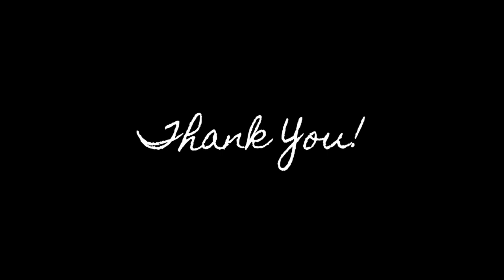Morning Music for Positive Energy | Wake Up Music | Breakfast Music for Positive Energy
Whether you're just waking up, sitting down at the breakfast table to enjoy a nice meal or cup of coffee, are preparing for the stresses of a day, let this music relax you and be that stress relief you need. For others this can easily be your meditation music that helps soothe your mind to get your started in the morning and bring that positive energy to the day.

Song Titles and Time Stamp:

00:00:14 - Focus The Mind
01:00:22 - Harmony of Heart and Mind
02:30:36 - Light of Abundance
03:00:37 - Pacific Sunrise
04:00:57 - The Pathfinder

LifeMusic is a peaceful place where you have all kinds of Music including Uplifting, Monday Morning Wake Up Music, Positive Energy, Food Music, Deep Sleep, Energetic, and much more.